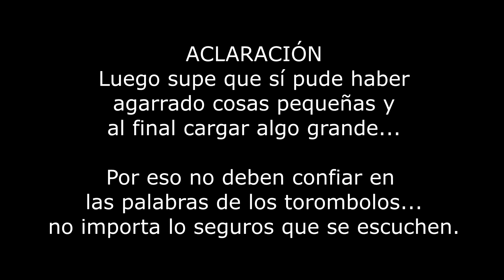Lethal Company | Mi primera chamba...